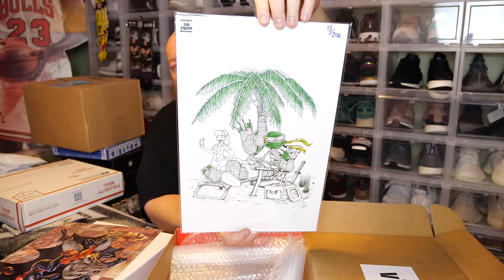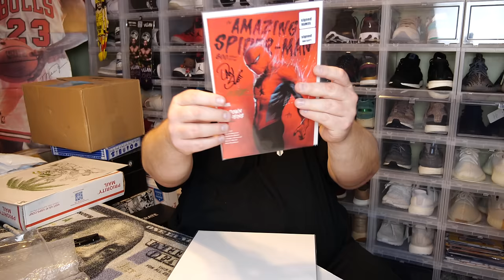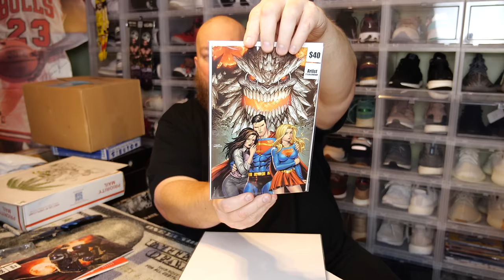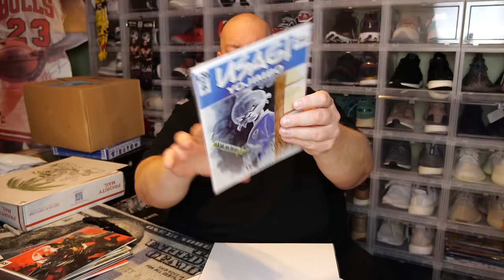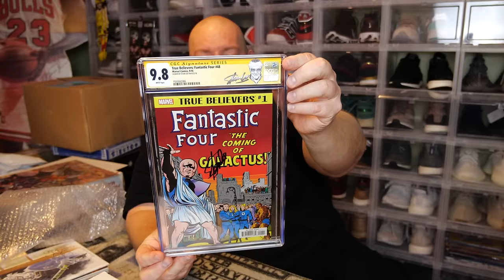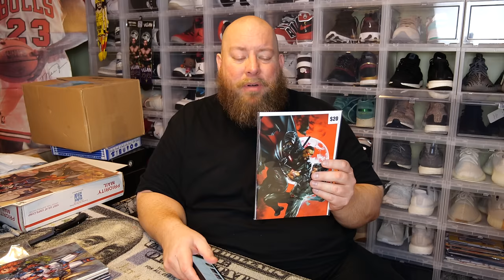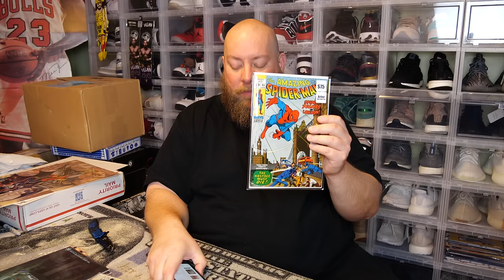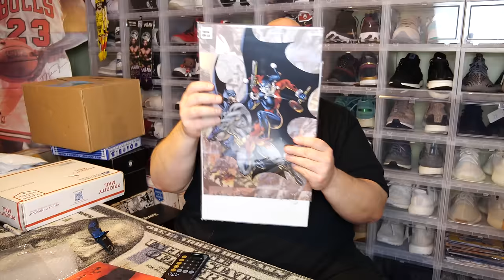Opening up a $250 Superior V9 Comic Book Mystery Box from That Spiderman Booth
The Superior V8 mystery boxes were really bad so HOPEFULLY these V9 are much better.  Let’s Find Out!

Clint Miller
484 E. Carmel Dr. #127